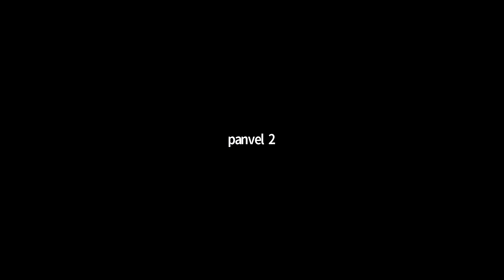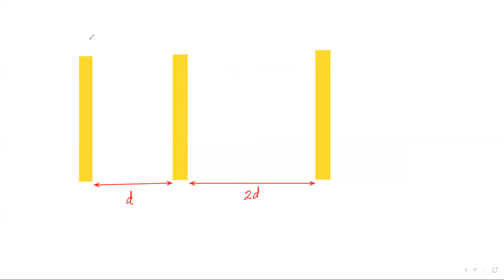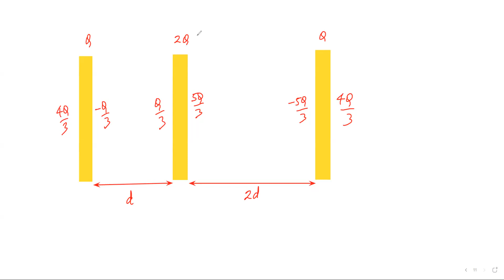10 Aug PAB1/2/PV1